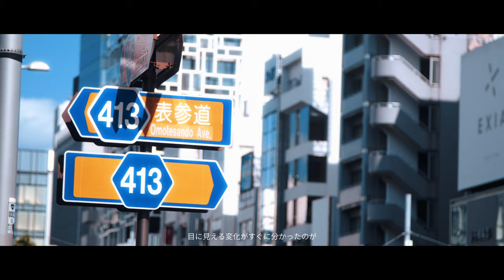【Vital react Movie ~ 道端アンジェリカ ~ 】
弊社では、整骨院を経営しております。

この度、
ルミエールのイメージモデルを務めてくださることになった
道端アンジェリカさんに、
脳・脊椎治療専門院 表参道　にて
代表取締役社長 兼 総院長である薮下　萌人が施術をし、

「 バイタルリアクトセラピー 」

という最先端の治療を体験して頂きました。

アンジェリカさんには、
感じたままのご感想をお話頂いております✨

治療にご興味お持ちの方は、お気軽にHPから各治療院へ

□ 株式会社ルミエール 整骨院
▪脳・脊椎治療専門院 表参道（完全予約制）
表参道駅 徒歩3分

▪ルーブル整骨院 白金台
スポーツクラブメガロス併設 白金台駅 徒歩6分

▪藪下整骨院 本厚木
小田急線本厚木駅北口 徒歩5分

□ バイタルリアクトセラピーとは？

コンピューターを用いて脳を活性化させ、
脊柱（背骨）や骨盤の歪みを整えます。
正常な神経の働きを取り戻し、
身体の様々な痛みや不調の根本改善を
めざす治療方法です。

【 LINK 】
▪ルミエールHP URL